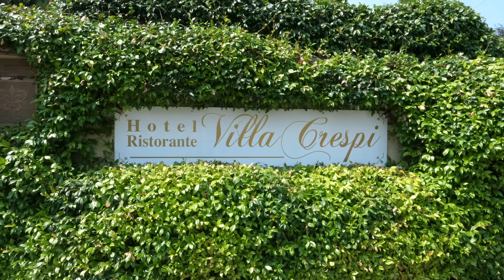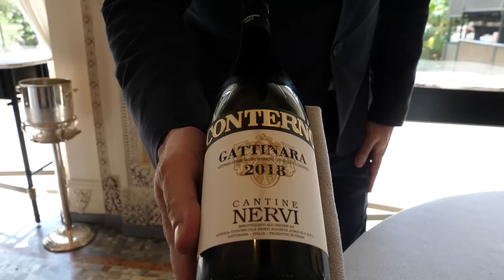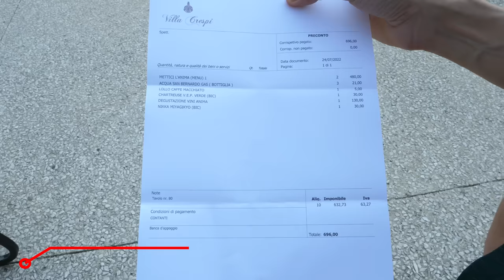Siamo tornati da ANTONINO CANNAVACCIUOLO a VILLA CRESPI, 2 stelle Michelin ⭐⭐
Dopo più di due anni, siamo tornati a Villa Crespi per rivivere una delle nostre esperienze preferite e assaggiare il nuovo menù "Mettici l'anima" dello chef Antonino Cannavacciuolo.
Non è mai facile tornare in luogo e vedere riconfermare ogni volta le aspettative (per noi è la terza!): dall'accoglienza impeccabile, al servizio appassionato e attento, alla bontà dei piatti.
E al termine abbiamo fatto anche due chiacchiere con lo chef, comprensive di pacche!

Consulti spesso i nostri video per segnarti i posti dove andare a mangiare?
Non serve più! Te li abbiamo raccolti tutti qui